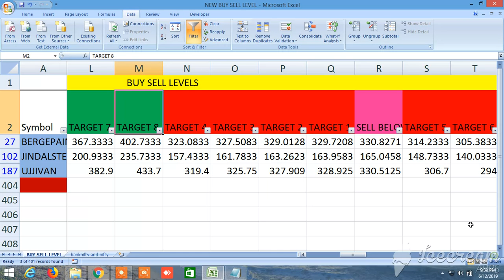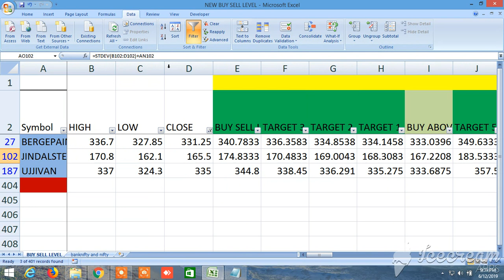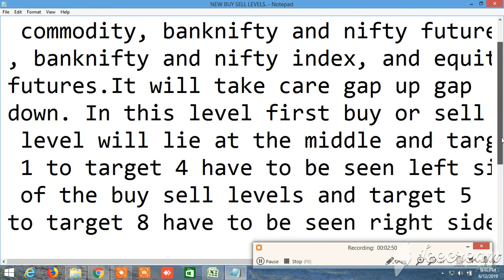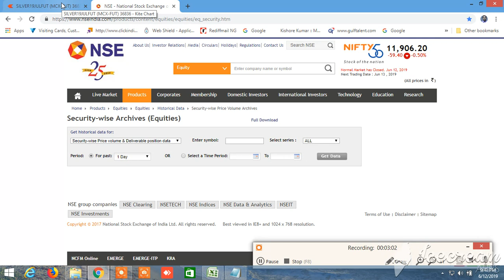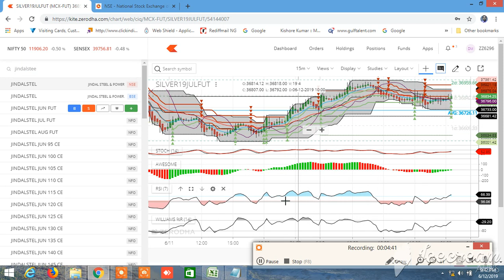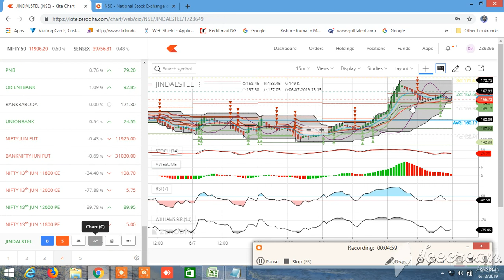NEW BUY SELL LEVELS ALL IN ONE EQUITY, FUTURES, COMMODITY, NIFTY, BANKNIFTY 13.06.2019